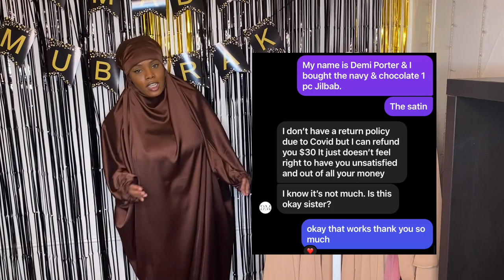VLOGMADAN | Abaya & Jilbab Haul! | New Abaya Collection | Abaya Try On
hey guys its me, Demmmmmmmi 🥳

Today I showing you guys some of the new abayas I bought!

They can all be purchased by DM'n the insta page

I also got some satin jilbabs that im kinda on the fence about, but we'll see lol
Here is the shop where I purchased the brown & blue satin jilbabs.

Here are some of my other vlogs I think you will LOVE!

MODEST CLOTHING
AL SHAMS ABAYAS

FAQ
Q. How old are you?
 A. 27

A.Jerseyyyy

Q. What softwares do you use?
A. iMovie for editing, Canva & Photoshop for thumbnails.

Q. What other equipment do you use?
 A. Neewer Ring Light
A. Tripod

k byeeee!

but WAIT, before you gooooooo,
IG & TikToc::  Demidawnxo // YourMuslimHomegirl
&&& Please like my Facebook page! Your Muslim Homegirl ✨